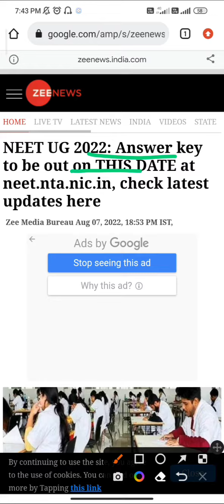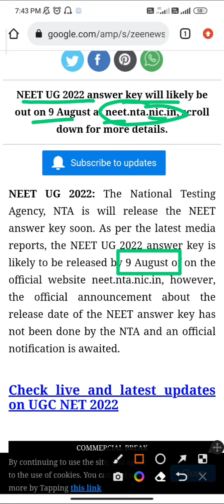Neet 2023 official answer key released date |neet 2023 result date